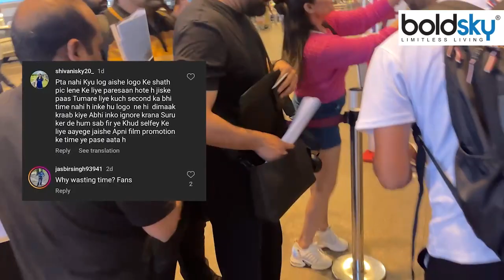Kapil Sharma Airport Fan Insult करने पर Troll, Selfie Request पर Phone का मजाक.. | Boldsky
Kapil Sharma Viral Video: कॉमेडी की दुनिया में अपना नाम बनाने वाले कपिल शर्मा को किसी पहचान की जरूरत नहीं है. कपिल का शो एक बार फिर से ऑफएयर होने जा रहा है और यूएस जा रहे हैं जहां पर वो शो करने वाला हें. इसी बीच में एक वीडियो सोशल मीडिया पर सामने आया है जिसमें कपिल शर्मा एक फैन के फोन का मजाक बनाते हुए नजर आ रहे हैं. इसके बाद लोगों ने उनकी जमकर क्लास सोशल मीडिया पर लगाई है.

Kapil Sharma Viral Video: Kapil Sharma, who has made his name in the world of comedy, does not need any introduction. Kapil's show is going to go off air once again and is going to US where he is going to do the show. Meanwhile, a video has surfaced on social media in which Kapil Sharma is seen making fun of a fan's phone. After this, people have fiercely put their class on social media.